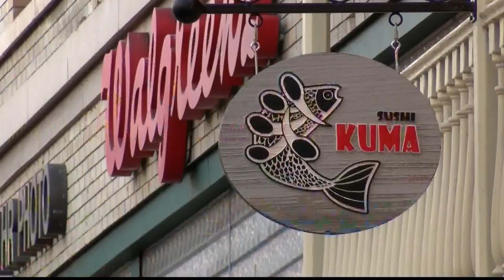La Península de Monterey espera un incremento en el turismo